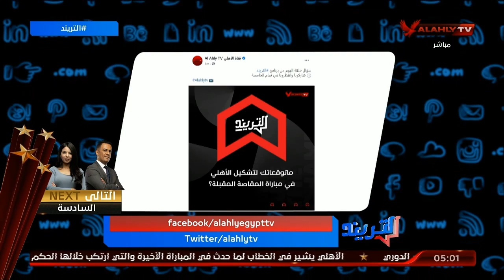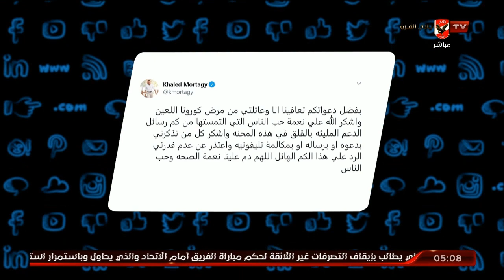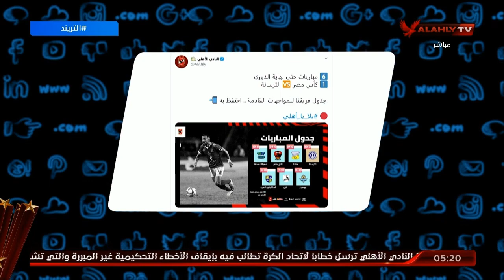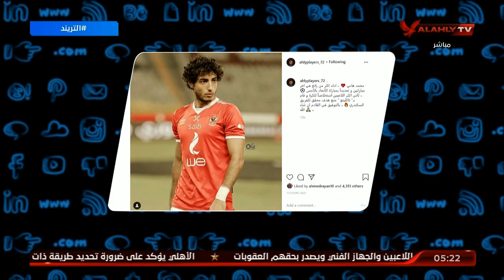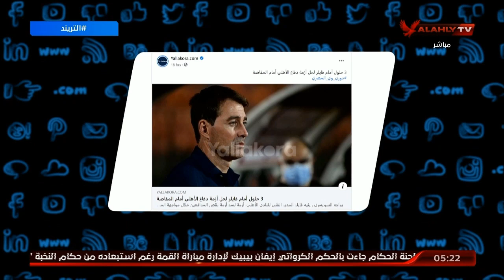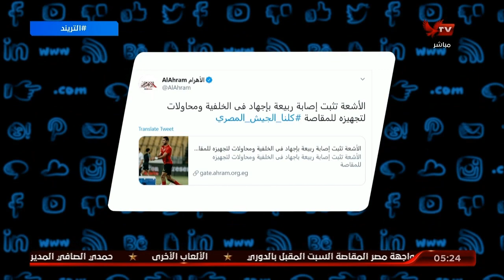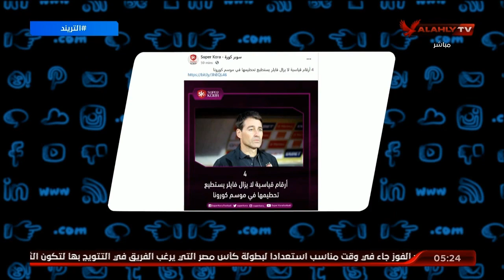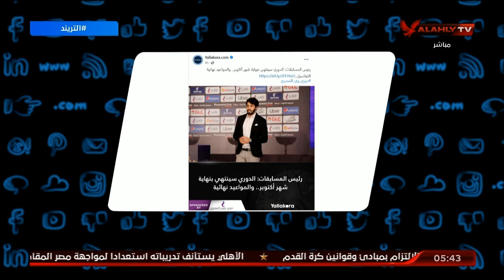الحلقة الكاملة | التريند مع محمد سعيد | 16-9-2020